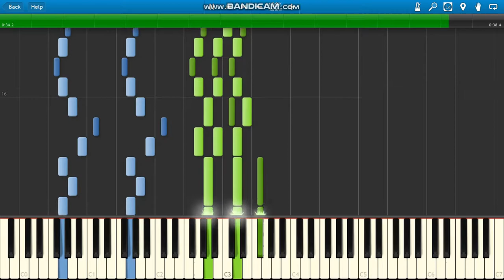Bounce Tales Chapter 1-3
Bounce Tales Chapter 1-3 piano.